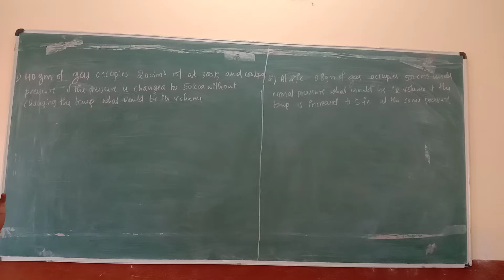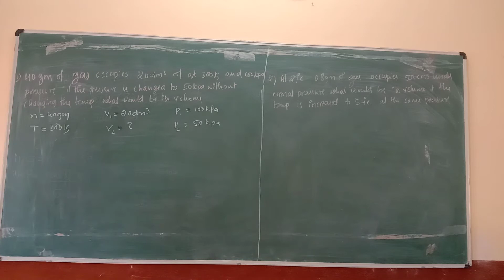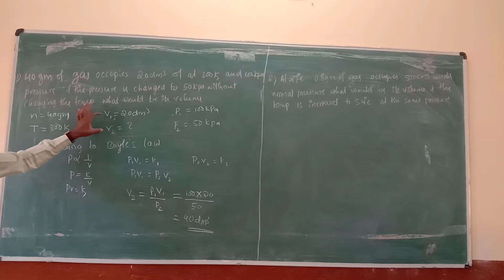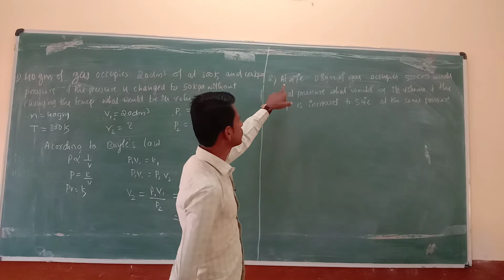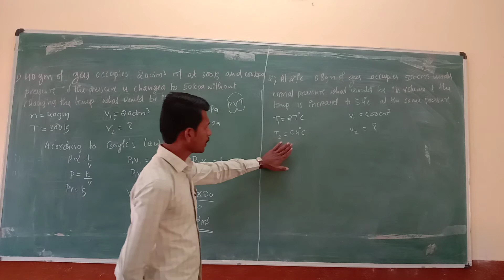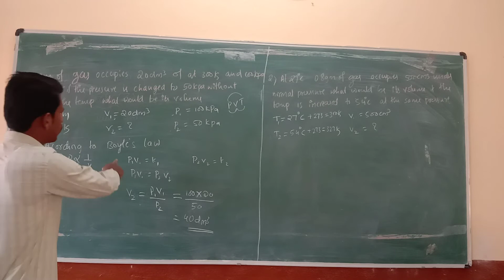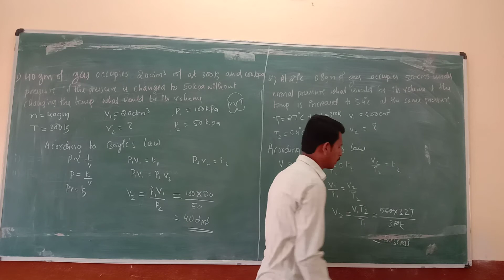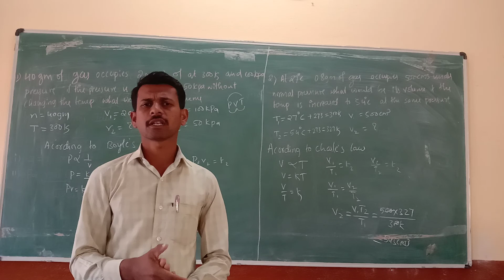problems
Vinayak sir of Ja pu college